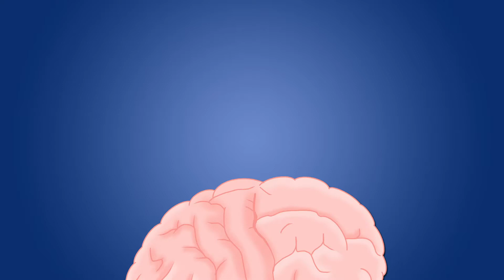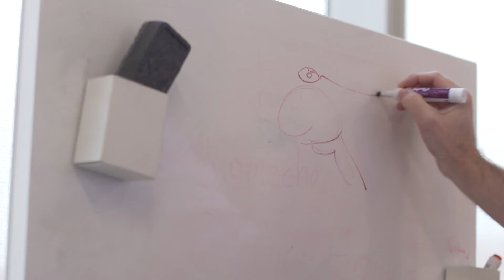Matt Smith: Neural Engineering; Exploring neurons in the brain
BME’s Matt Smith discusses his group’s research of human brains and behavior. Breakthroughs in this area could lead to treating brain malfunctions and enhancing cognitive abilities for better attention and performance.